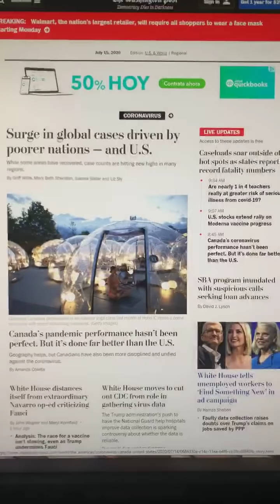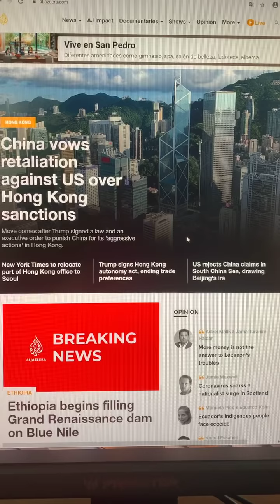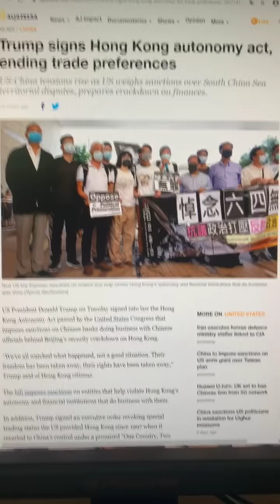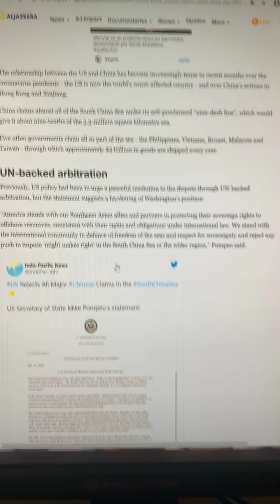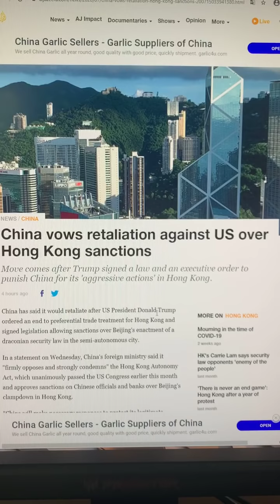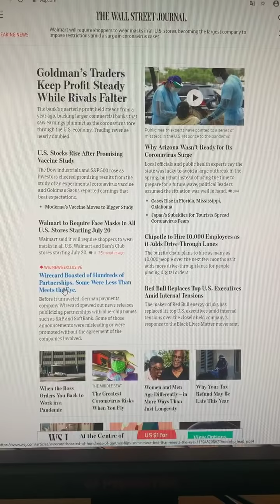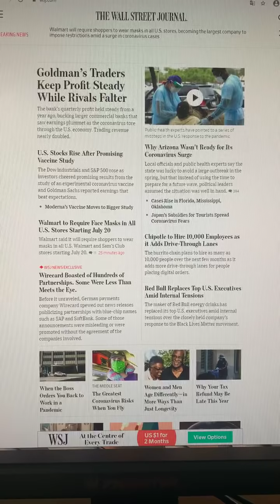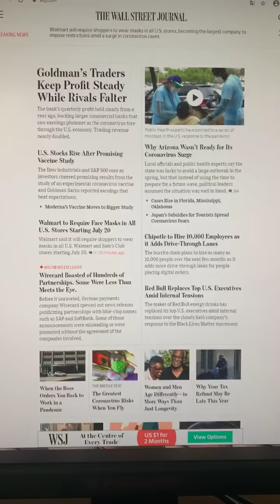Guerra mundial 3! USA vs CHINA! Porque las empresas millonarias no pagan impuestos?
El video tiene 3 partes:
1. Review de noticias internacionales, mas relevantes del momento
2. USA vs China que esta pasando y como nos afecta
3. El problema de los impuestos